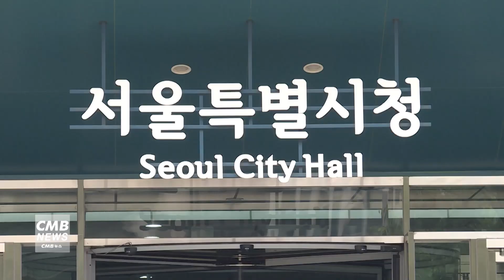[서울뉴스]서울시, 고액상습 체납자 명단 공개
서울시가 고액상습 체납자의 명단을 공개했습니다.

시는 고액 상습 체납자 총 1만4,739명의
이름과 나이, 상호, 주소, 체납액 등
체납 정보를 홈페이지에 공개했습니다.

이들의 전체 체납액은 1조6,936억 원에 달합니다.

이중 신규로 등록된 체납자는 2,557명이고
체납액은 1,404억 원으로 집계됐습니다.

1인당 평균 체납액은 5,500만 원입니다.

공개 대상자는 올해 1월 1일 기준 천만 원 이상의 체납 상태가 1년 이상 지속됐고,
6개월 이상 소명 기회를 줬는데도 특별한 사유 없이 세금을 내지 않은
개인과 법인입니다.